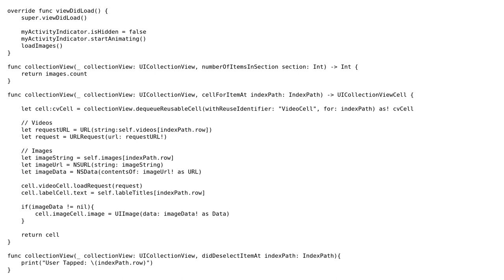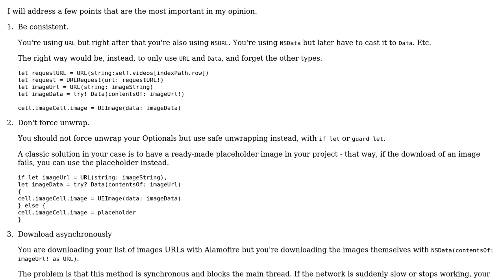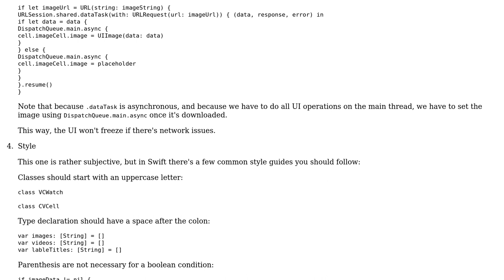Code Review: Displaying JSON data from a server in a UICollectionView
With thanks & praise to God, and with thanks to the many people who have made this project possible! | Content (except music & images) licensed under CC BY-SA | Music | Images & others | With thanks to user Eric Aya user Dortoh user 200_success and the Stack Exchange Network Trademarks are property of their respective owners. You are responsible for your own actions.